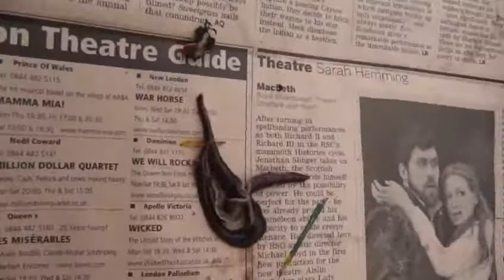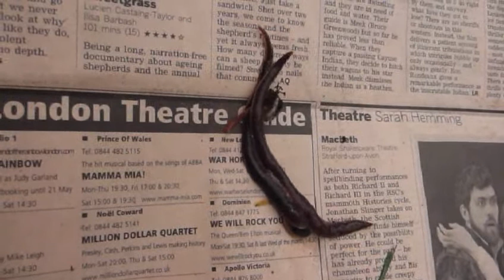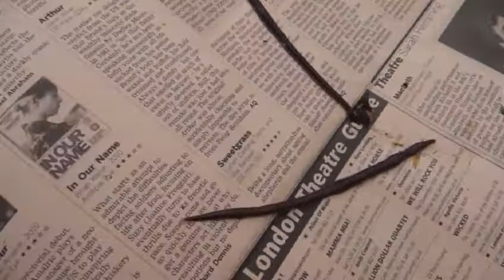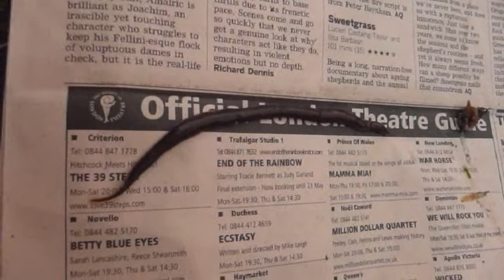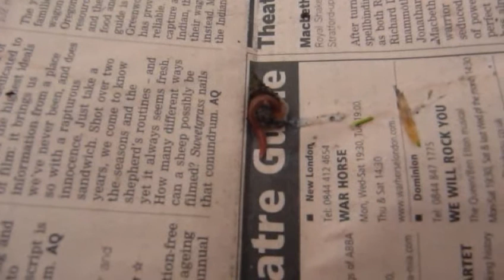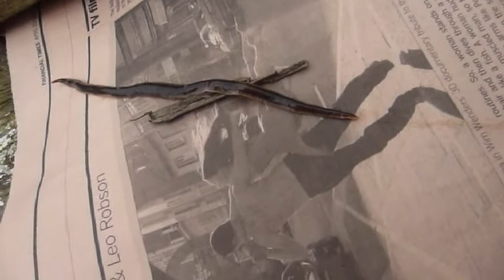New Zealand Flatworm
The New Zealand flatworm (Arthurdendyus triangulatus) is a large flatworm native to New Zealand. It can vary from 5 mm in length when hatched to approximately 17 centimetres (6.7 in) in mature adults. The ventral surface of the flatworm is a pale buff colour while the dorsal surface is dark brown. Young flatworms vary in colour from white to pale orange and develop their adult colouration as they grow.

It is an invasive species in Europe, feeding there almost exclusively on earthworms. This degrades soil quality. European earthworm predators are reluctant to eat it although cases of frogs and beetle larvae consuming flatworms have been recorded. It has been seen in England, Scotland, Northern Ireland and the Faroe Islands. It might have arrived in the early 1960s, being first recorded in Belfast in 1963. The New Zealand flatworm is easily transported accidentally in plant pots in adult or egg form. They tend to be common in garden centres and may have arrived in the UK with exotic plants. It is suggested that they may thrive in parts of western Norway, southern Sweden, Denmark, Germany and northern parts of Poland, if they invade these regions.